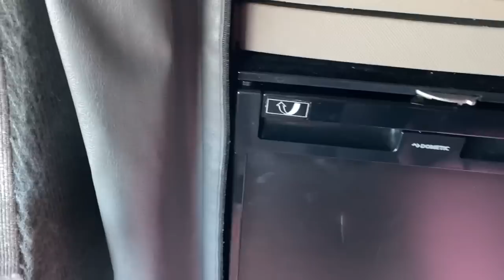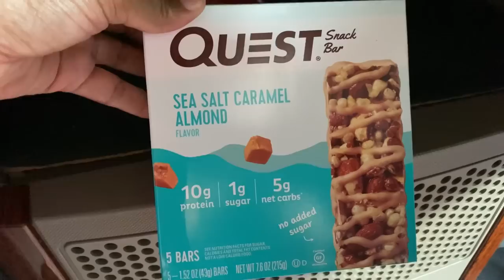My Semi Truck Set Up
In this video, you guys will come along as I set up my semi truck 😊 I personalized it to my comfort and it was fast and easy!